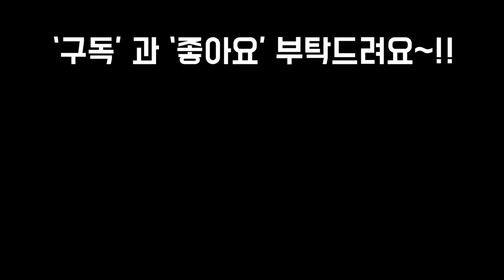내일 시집보내는 다산의여왕 로찌와 그의사촌들~!Succulents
안녕하세요
프리티가든 입니다
오늘은 여름동안 다글다글
자구를 많이 생산한 로찌와
그의 사촌들 크라바쭘과 라울에
대해서 이야기를 나누어 봅니다
러블리로즈 깜짝이벤트는 내일
추첨 하겠습니다
폭염이 이어지고 있지만
긍정맘으로 즐겁고 시원한 주말
보내시길 바랍니다~!!